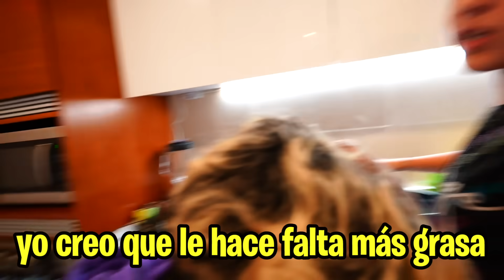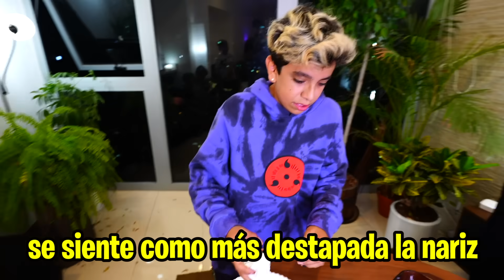PROBANDO LIFEHACKS VIRALES DE TIKTOK! (sorprendentes) *parte 6*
hola amigos! bienvenidos a la parte 6 de la sección donde comprobamos si algunos lifehacks que vemos en Tiktok son reales o son falsos :D

canal joel: @JOELDELEON

Fede